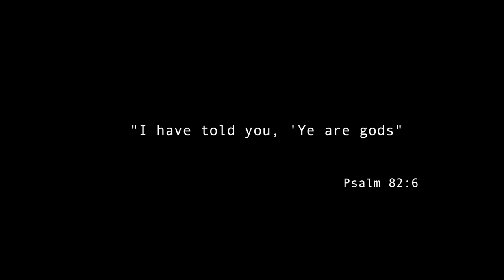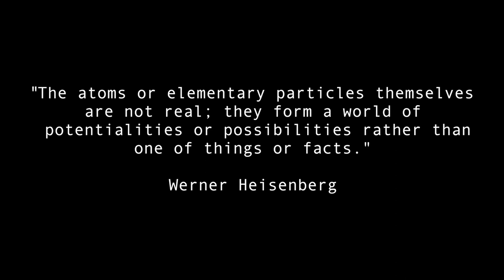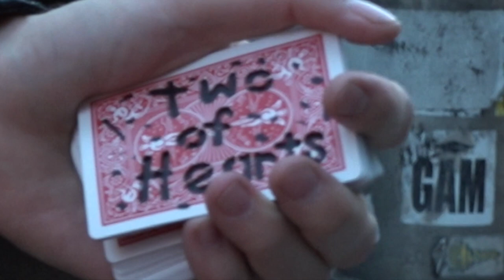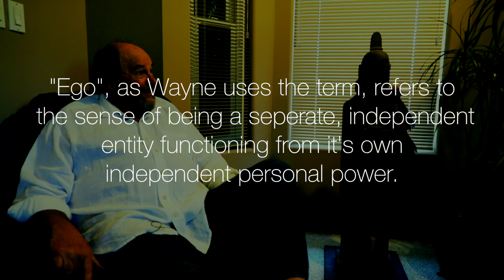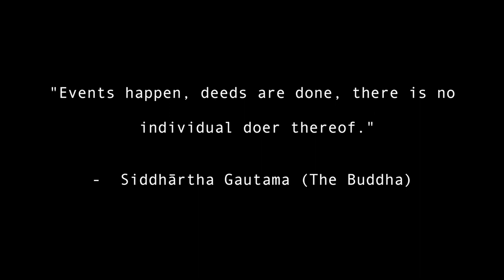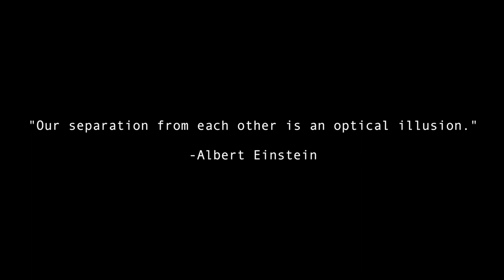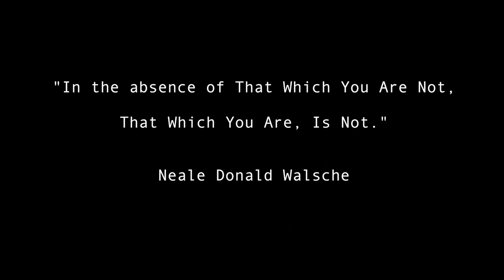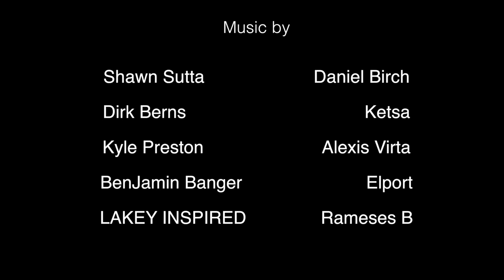T.A.G (FULL DOCUMENTARY FILM)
Do We Create Our Reality? And Who Are We Anyway? What Are We?

Magician Justin Sight enters a dialogue with modern day mystic's Wayne Liquorman, Laura Pirie and Dr. Luca Di Matteo while using the art of magic to explore the topics of manifestation/creation and Identity.

Special thanks to Sean Conrad for taking part in the vision till the end and lending his skills and creativity behind the camera. Additional thanks to Jasmine Sorensen for her camera work as well.

More video work from Sean Conrad